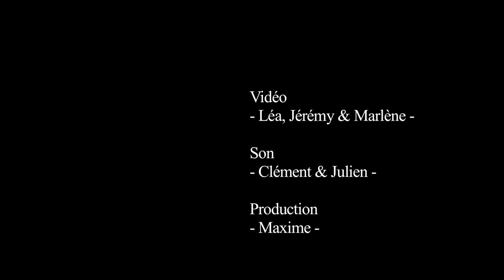Kinski Elevator - Mellow Kids -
Kinski Elevator performing "Mellow Kids" for JaksLive Session #6,
the 16th of June 2011.